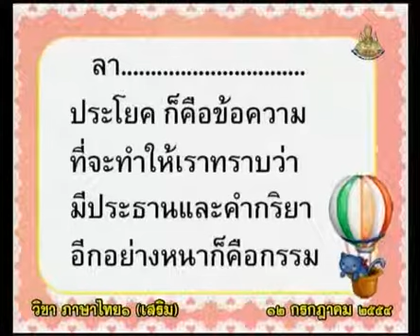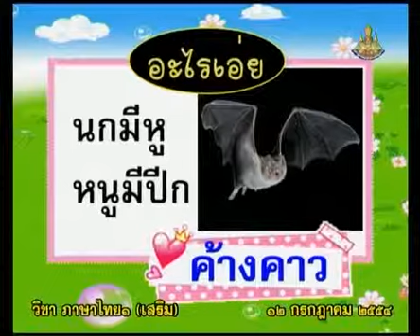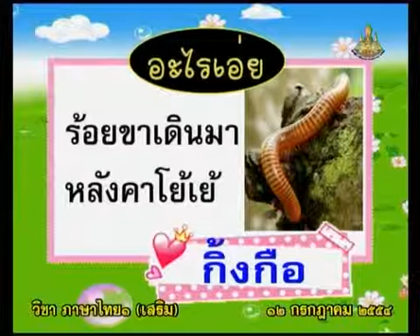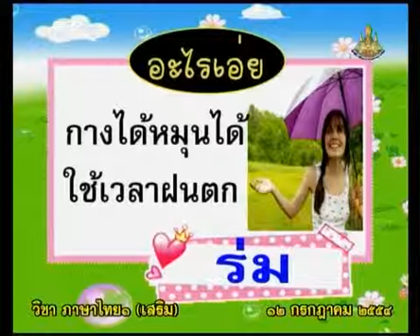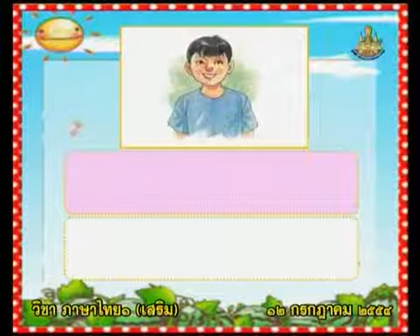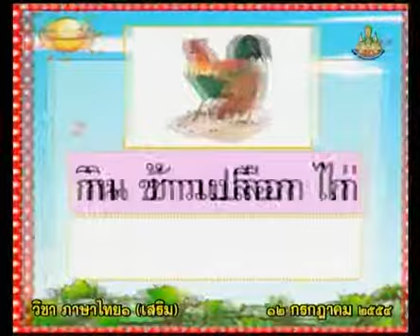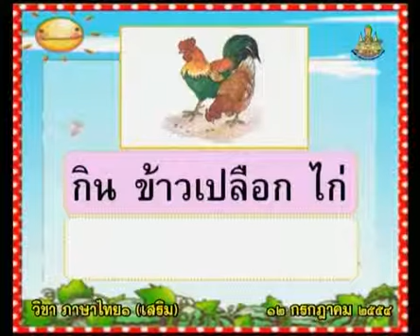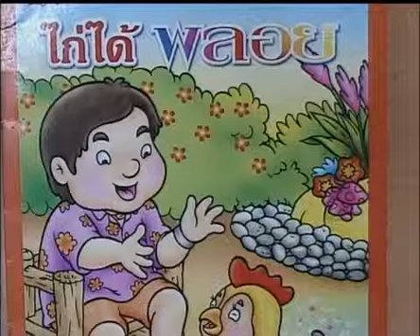201 540712 P1thb C ภาษาไทยป 1